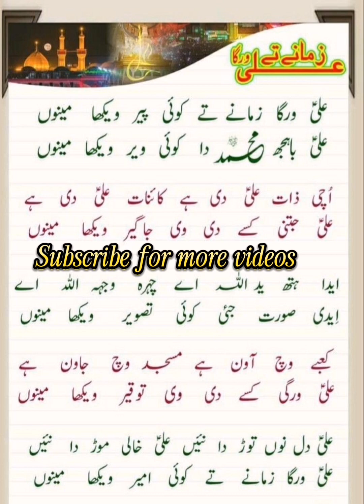علی ورگا زمانے تے کوئی پیر وکھا مینو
Maza tv gaming